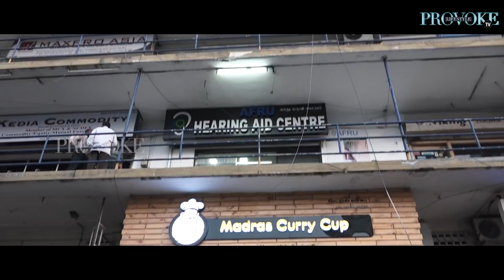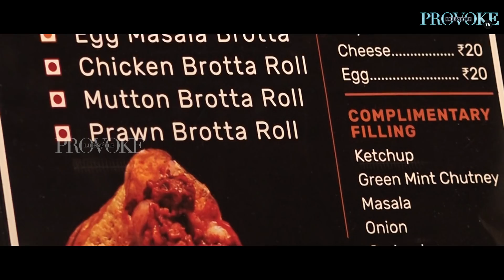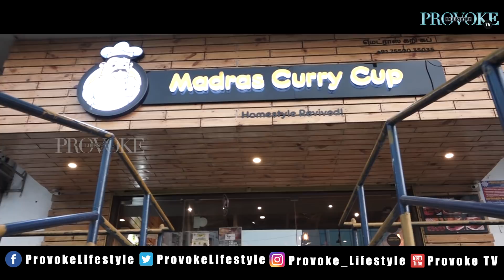Chennai Soul Food In A Bowl By Madras Curry Cup | Grub Club | S01 Ep 8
If  you love the South-Indian Curry and Rice but find it too elaborate to eat on a weekday afternoon? Then this is the place to be. Madras Curry Cup is reviving the Old Flavours of Madras in a fast-casual style For the professionals who have limited lunch hours. They bring the goodness of homely South-Indian food, straight to your hands.
Grub Club is the one-stop-shop for food and restaurant obsessives, coming to you from Chennai, Tamil Nadu. Our mission is to bring to you the most delicious food content ever. So get hungry!
Shop A15, Parson Commercial Complex, Kodambakkam High Road, Nungambakkam, Near Palmgrove Hotel, Chennai, Tamil Nadu 600006
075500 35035